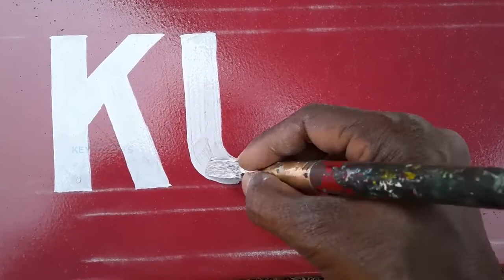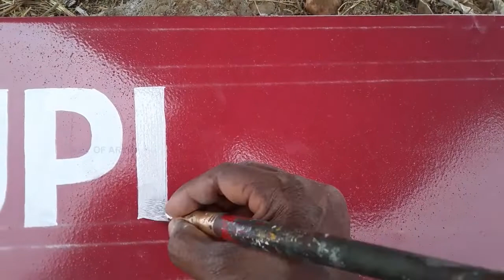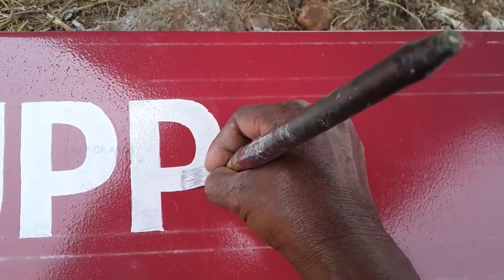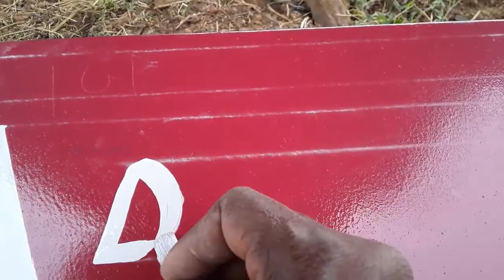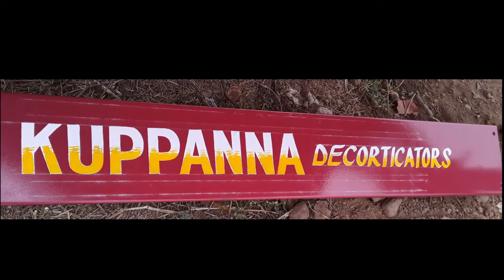Sign Painting English letters writing - key of arts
How to Sign writing English letters writing on steel board.